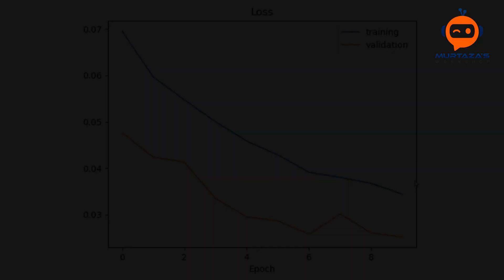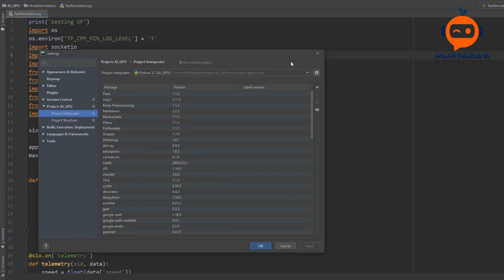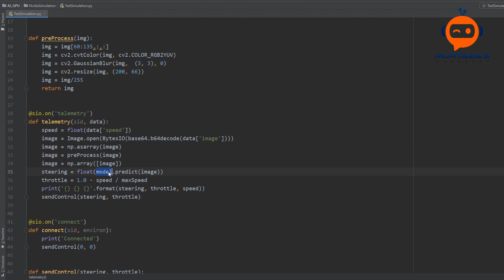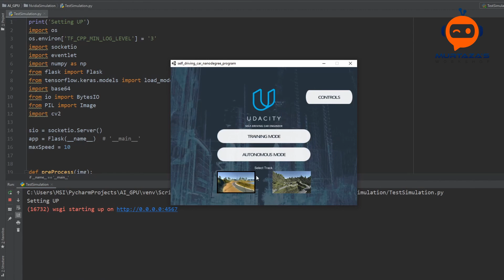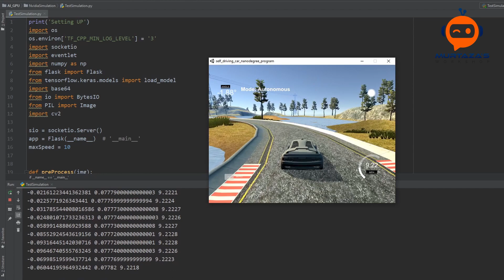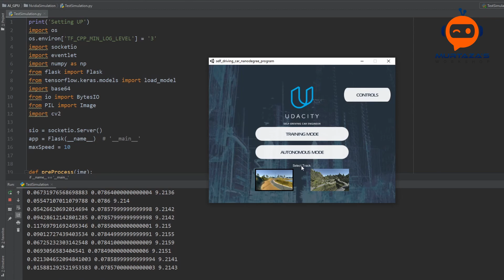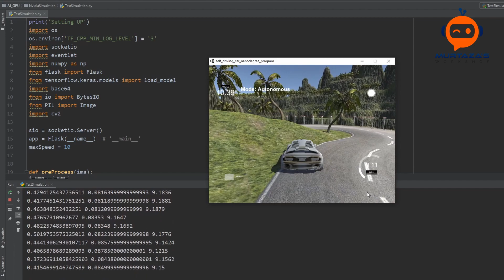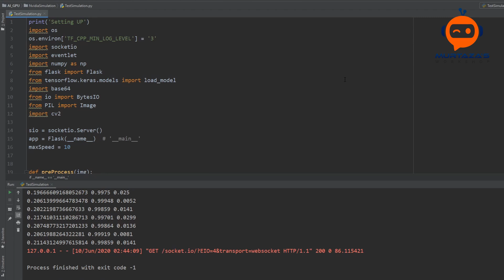Self Driving Simulation using CNN NVIDIA's MODEL Tensorflow p.8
In this tutorial series, we are going to learn how to train a self-driving car using Convolution neural networks CNN. We will be using the open-source Self-driving car simulator provided by Udacity that is used in their Self-driving car Nano degree program. Using this simulator we will first drive the car and collect data. Then we will train a CNN model to learn this behavior and then test it back on the simulator.  The model we will use was proposed by NVIDIA. They used this model to train real car data and got promising results when they drove it autonomously.

Premium Courses:
✔️ Computer Vision Game Development Course: